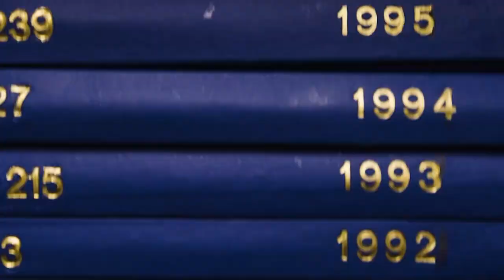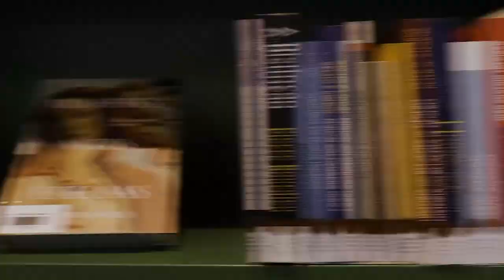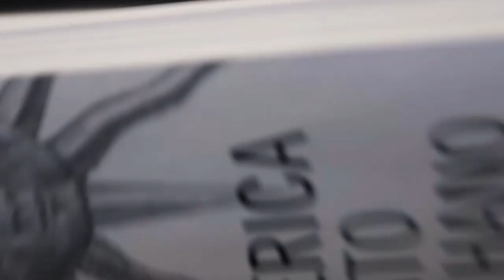Minas Tênis Clube Alphaville Lagoa dos Ingleses - Paulo Navarro